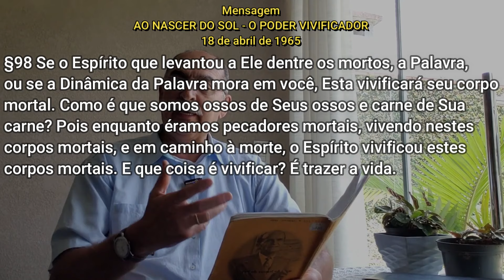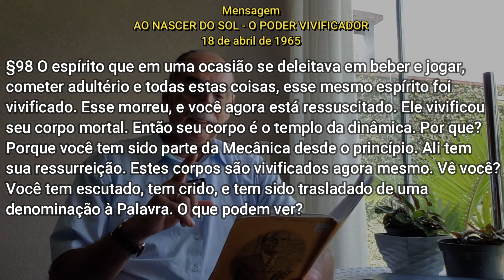#1297 Comentários com Pr.Júlio César Santos l Somos Carne da Sua Carne e Ossos dos Seus Ossos